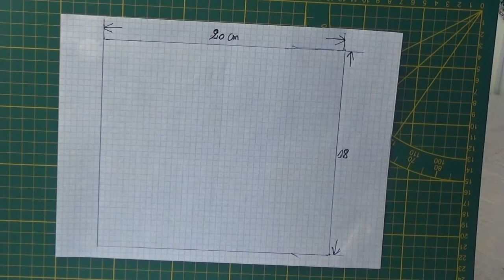DIY# 59 Masque de protection sans aucune couture. Seamless protective mask. Tuto facile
Voilà la vidéo qui va plaire à tous . Nullement besoin de savoir coudre ni avec une machine ni avec une aiguille .Un tutoriel pour réaliser soi-même son masque de protection à la maison, sans machine à coudre ni connaissance requise ! Vous allez avoir votre masque et suivant votre création ,il sera original et personnalisé. Vous allez adorer ,enfin un bon moyen pour vous de dépasser le souci de la couture  et de créer de belle pièces  . Vous allez voir qu' avec le pistolet à colle tout devient facile et rapide  Bonne création à tous.
Protégez- vous contre le coronavirus et tous les autres virus et surtout continuer à respectez le confinement .
Here is the video that will please everyone . No need to know how to sew with a machine or with a needle . A tutorial to make your own protective mask at home, without sewing machine or knowledge required! You will have your mask and depending on your creation, it will be original and personalized. You will love it , finally a good way for you to overcome the worry of sewing and create beautiful pieces  . You will see that with the glue gun everything becomes easy and fast. Wish you beautiful  creation .
Protect yourself against coronavirus and all other viruses and above all continue to respect the confinement.